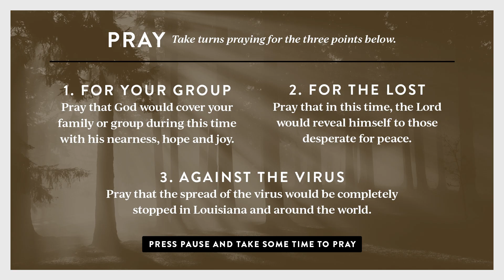Discuss + Pray | House Church - April 19